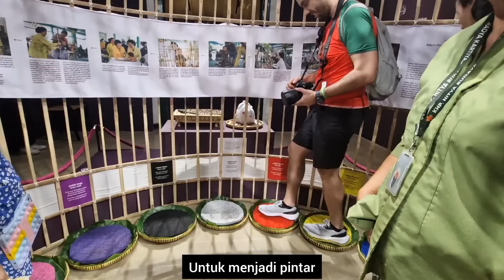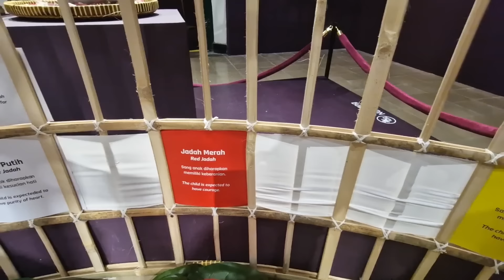Reaksi Keluarga Spanyol Ku Bawa Ke Kraton Yogyakarta